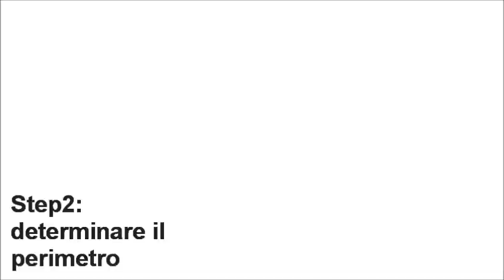Tutorial taglio capelli donna - Taglio lungo strati progressivi_Diagonali inverse - Parte 1/2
Woman haircut tutorial - Long cut progressive layers_Reverse diagonal - Part 1/2